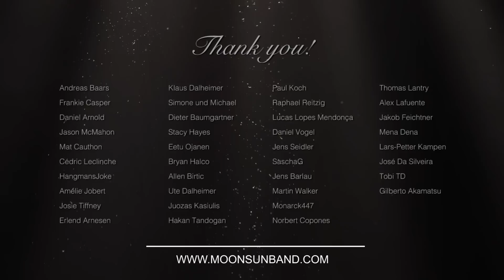MoonSun - One By One (2019)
NEW MoonSun album "Escapalace" including "One by One" in March 2020! 🤘

Electric Guitar: ESP LTD MH-1001NT STBLK (amazing Guitar)
Strings for electric Guitar: Elixir Optiweb 19052 Light
Acoustic Guitar (western): Takamine EF341SC
Strings for western Guitar: Elixir Nanoweb Medium Acoustic
Acoustic Guitar (concert): Yamaha NCX700
Strings for the concert Guitar: Daddario EJ45
Bass Guitar: ESP LTD B-204SM STBLKS
Strings for Bass Guitar: Ernie Ball 2832 Regular Slinky
Picks (my favourites): Dunlop Nylon Max Grip 0.73 Player Pk
Headphones: Beyerdynamic DT-770 Pro 250 Ohms
Drums: Addictive Drums 2
Shaker: Meinl SH4BK Live Shaker
Midi-Keyboard: Arturia KeyLab 88
Piano: Kawai MP10
Virtual Piano: Ivory II
Strings & Brass: Symphobia II & East West Gold
Special Effects: Omnisphere (great program)
Microphones:
Mixing and Mastering Tools:
Lights:
DMX Controller for the Lights: Stairville DDC-6
Video-Camera: Sony PXW-X70
Photo-Camera: Canon 60D
Fog machine: Stairville AF-40
Studio Desk: Zaor Miza 88 XL grey wenge

▬ ONE BY ONE LYRICS ▬▬▬▬▬▬▬▬▬▬▬▬▬▬▬▬▬▬▬▬
Like a sky full of lights,
We are here 200 nights.
Stones are falling, men are crawling
We are fighting for our gold.

Bloody hands, we're going slow.
Tight dark shafts, that's all we know.

One by one we're going down
To light the fuse to build our town
In the dark we slave away
To see the light at the end of day

How we need your cold embrace
Rails and trails, it's like a race
All together now, young and old.

Tight dark shafts, that's all I know.

We all are here for our gold.
All night, all day – young and old.